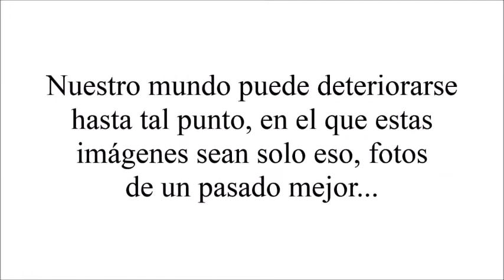Nornal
¿Seguro que es normal lo que estamos haciendo? ¡Actuemos!

María Auxiiadora 1º E de Bachillerato, Grupo 1
Festival de Clipmetrajes de Manos Unidas